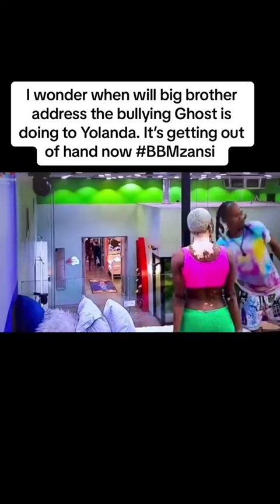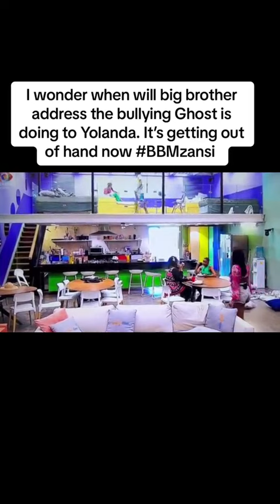I wonder when will big brother address the bullying Ghost is doing to Yolanda.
They won't  Yolanda is a threat to the chosen ones of the show cause she has a lot of people rooting for her. It's not what they wanted since it's already seen that this is a scripted show. Yolanda is loved, l feel like Ghost is getting powers from Biggie himself.